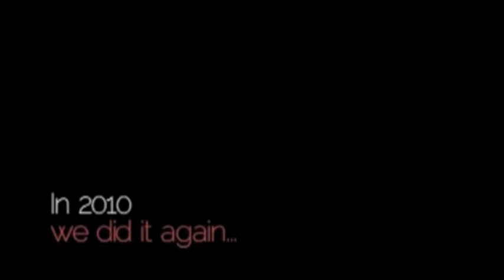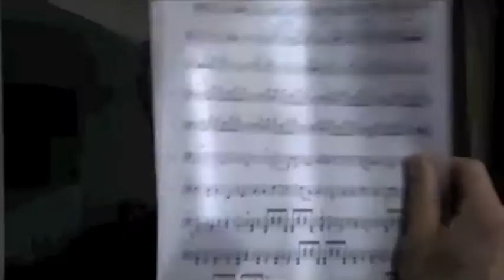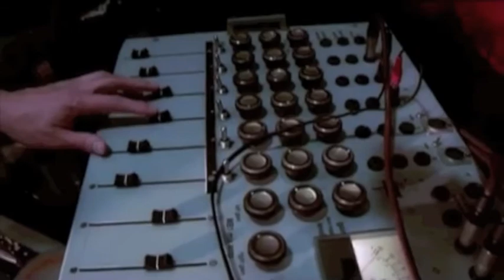PIYN 2010 - Part 1 (Full Length Documentary)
A behind the scenes documentary looking at Urban Soul Orchestra's involvement in the 2010 British Council project 'People In Your Neighbourhood'

(More Behind The Scenes Videos)